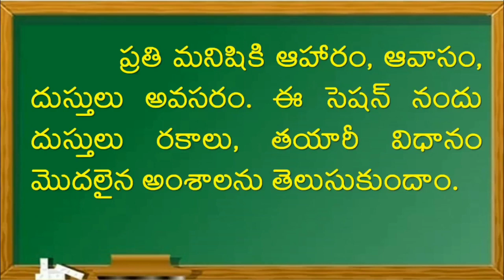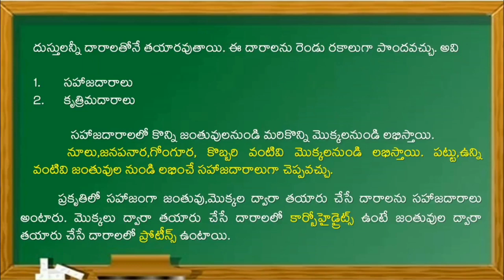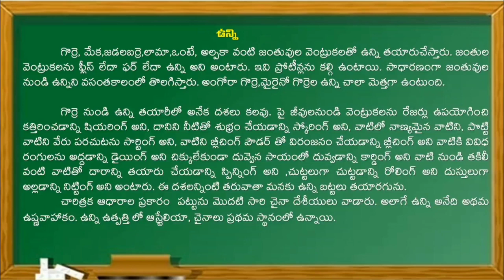NMMS - Wool and Silk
Model Exam